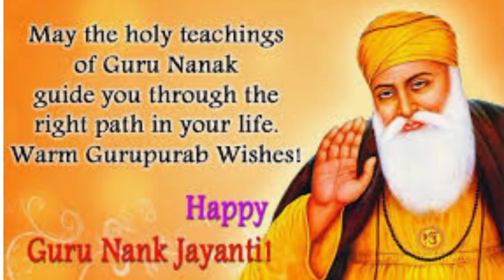Guru Nanak jayanti Whatsapp Status ! Gurpurab 2021! गुरुनानक जयंती 2021 ! Guru Nanak Dev status !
Whatsapp Status Guru Nanak jayanti ! Tu Hakikat He Me Sirf Ahesas Hu Whatsapp Status

Main sirf ahesas hoon
Tu samandar main. Bhatki hui pyaas hoon
Main sirf ahesas hu status
Tu Hakikat He Me Sirf Ahesas Hu
Tu Mera Shahenshah
Whatsapp Status Full Screen
Whatsapp Status 4k
Tu Haqeeqat hai main sirf ahesas hu
Guru Nanak jayanti Whatsapp Status
whatsapp status Guru Nanak jayanti
Tu kuja man kuja
dhan guru nanak video status
guru nanak jayanti status
गुरुनानक जयंती 2021
gurpurab 2021
guru nanak birthday 2021
guru nanak birthday
guru nanak dev jayanti
guru nanak jayanti 2021
guru nanak whatsapp status
guru nanak status
guru nanak status for whatsapp
guru nanak status video
guru nanak status New